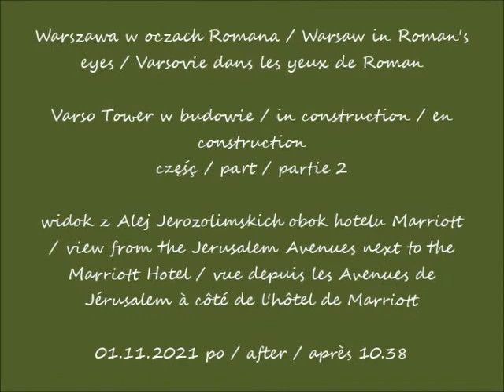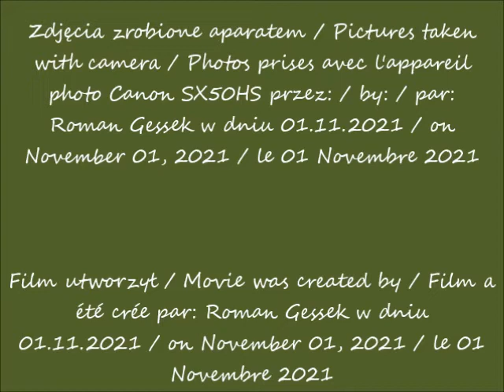2021 11 01 Warszawa Varso Tower w budowie cz 2 widok z Alej Jerozolimskich obok hotelu Marriott p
widok z Alej Jerozolimskich obok hotelu Marriott / view from the Jerusalem Avenues next to the Marriott Hotel / vue depuis les Avenues de Jérusalem à côté de l'hôtel de Marriott
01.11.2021 po / after / après 10.38